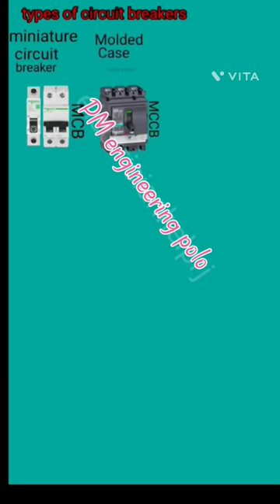types of circuit breaker@electricianhelprj